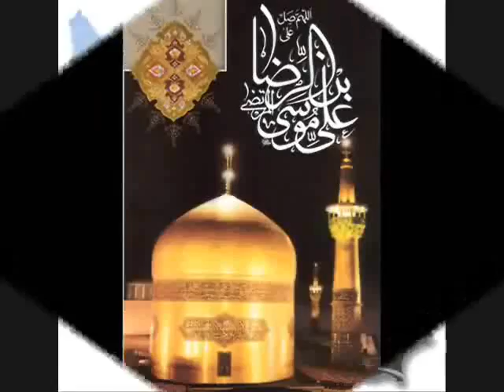Hassan Edjlali * 02 June 2014 * Persian TV * Mardom TV usa *